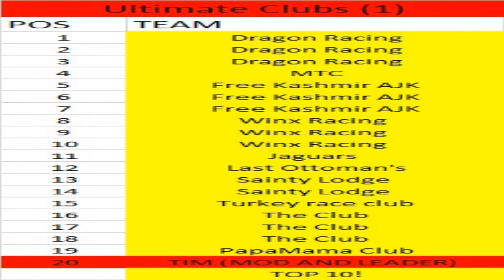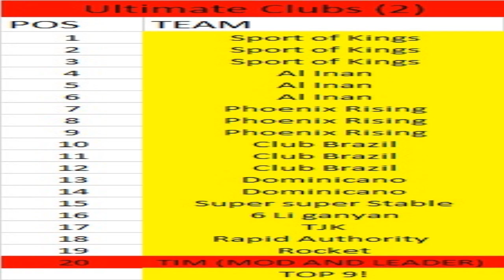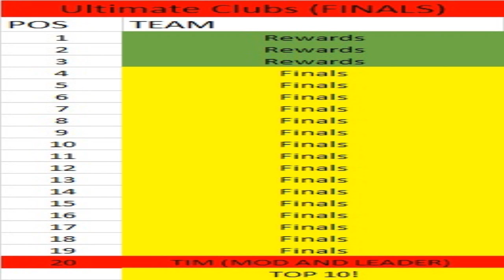ULTIMATE CLUBS!!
Sorry for the bad photos will post on Facebook but the audio is most important.